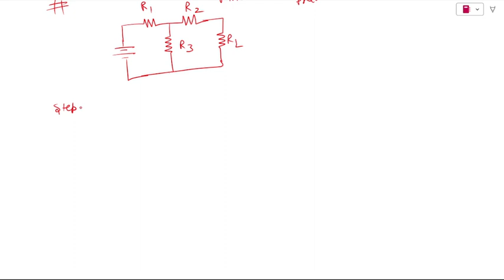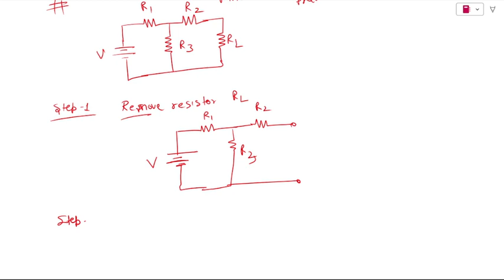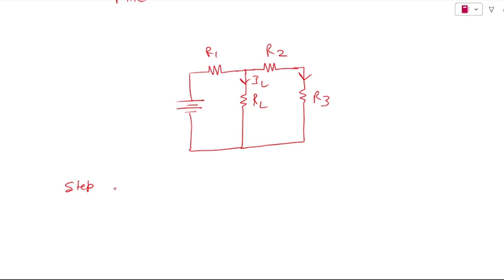Thevenin's and Norton's Theorem | Lecture No. 15 | Electrical Engineering Exams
Thevenin's and Norton's Theorem